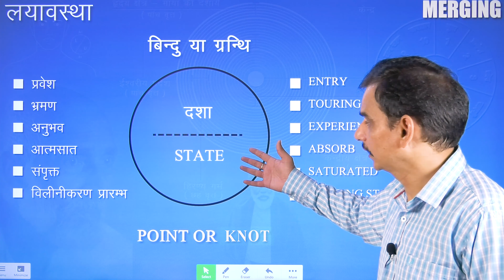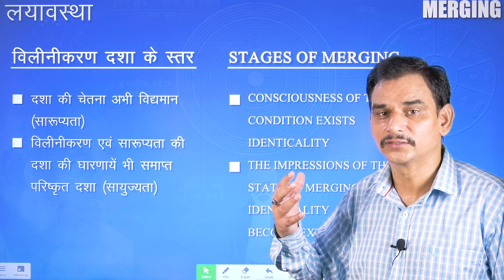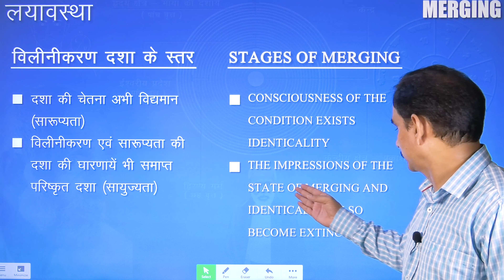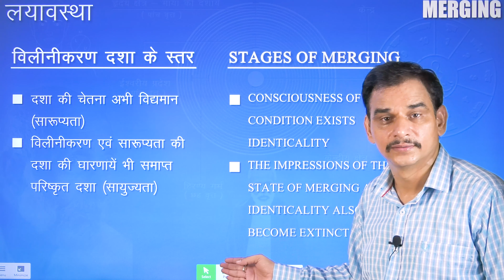MERGING - State of Merging | लयावस्था - विलीनीकरण की दशा | Sahaj Marg | सहजमार्ग | Babuji | बाबूजी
Merging really refers to a state of settledness in the
condition at a certain point or knot, arrived at by the Abhyasi. When after sufficient practice an Abhyasi is able to secure his entry into a certain knot or
 Granthi, he goes round in it for some time touring the place in order to acquire a thorough experience of it, By this process he begins to absorb in him the state prevailing at the place. When he becomes saturated with it, his merging has then
come into effect. This is known as Layavastha (Merging). But the consciousness of the condition we have by now arrived at also exists, and so long as it does, the state
of merging cannot be said to have matured to fullness. For this we have to proceed
ing further to acquire the state of settledness which is termed as identicality or Sarupyata. This again is not to the final phase, till it has developed into still finer
state of Sayujyata, where the impressions of the state of merging and identicality
also become extinct.

अभ्यासी द्वारा किसी निश्चित बिन्दु या ग्रन्थि पर पहुँचने पर उस बिन्दु या ग्रन्थि में स्थिरत्व की दशा को वास्तव में विलीनीकरण कहते हैं । जब पर्याप्त अभ्यास के पश्चात् एक अभ्यासी किसी बिन्दु या ग्रन्थि में प्रवेश पाने में सक्षम हो जाता है तो वह कुछ समय तक इसके अन्दर के स्थानों पर भ्रमण करता है ताकि इसका पूर्ण अनुभव उसे हो जाये । इस प्रक्रिया से वह उस स्थान पर फैली दशा को आत्मसात करने लगता है । जब वह इससे संपृक्त हो जाता है तो उसका विलीनीकरण प्रारम्भ हो जाता है। इसे लयावस्था कहते हैं। परन्तु अब तक जिस दशा को हम प्राप्त हो गए रहते हैं उसकी चेतना अभी विद्यमान रहती है और जब तक यह है, विलीनीकरण अवस्था को पूर्णरूपेण परिपक्क नहीं कहा जा सकता । इसके लिए हमें आगे बढ़ना है ताकि स्थिरत्व की दशा , जिसे सारूप्यता कहते हैं , प्राप्त हो जाये । फिर यह भी अन्तिम अवस्था नहीं है जब तक कि यह और अधिक परिष्कृत दशा सायुज्यता में नहीं विकसित हो जाती जहाँ पर विलीनीकरण एवं सारूप्यता की दशा की घारणायें भी समाप्त हो जाती हैं ।

MARGING - State of Merging | लयावस्था - विलीनीकरण की दशा | Sahaj Marg | सहजमार्ग | Babuji | बाबूजी